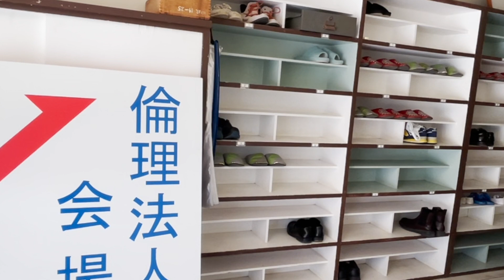片麻痺生活 片麻痺のマイスリッパ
【脳出血】片麻痺リハビリ